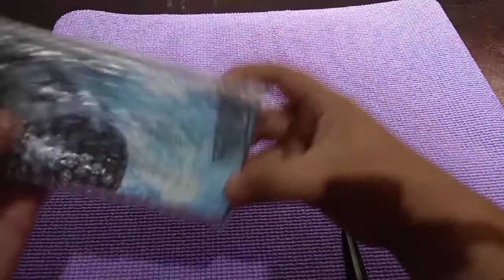UNBOXING HARRY POTTER WAND (ELDER'S WAND) FROM SHOPEE! PHP 160 LANG!!!!!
Link for the Elder's Wand